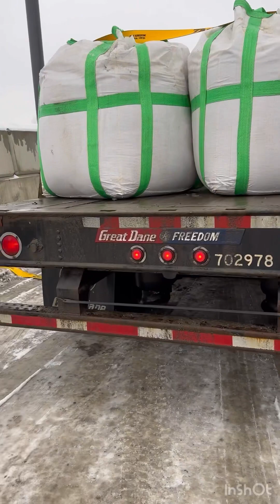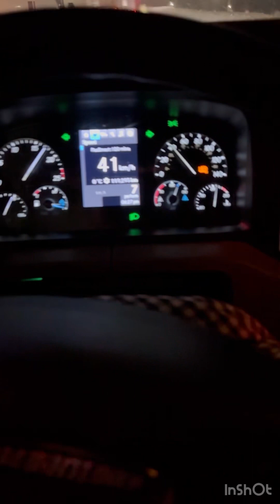Truck life 🇨🇦Another video of work Tarp load